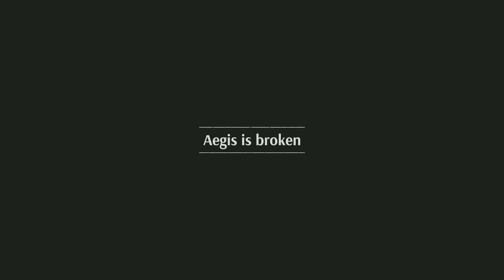Steelrising: New Game Plus trial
Steelrising 1.04 - New Game+